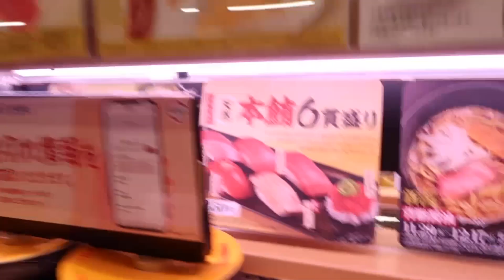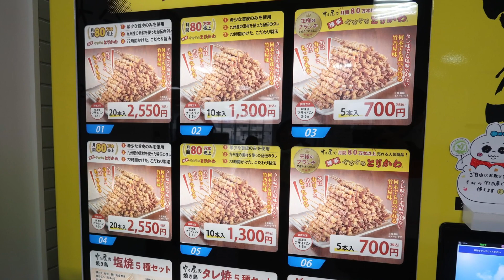What Komainu ate in Kyushu, Japan